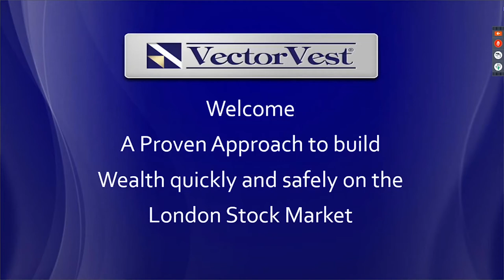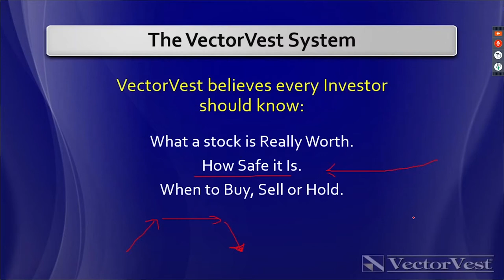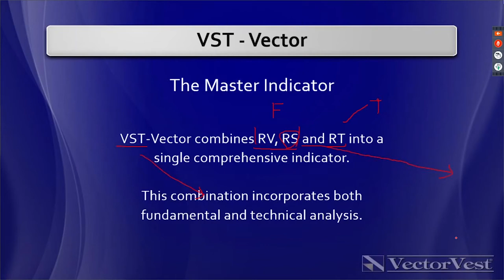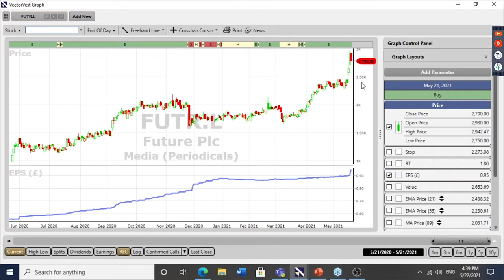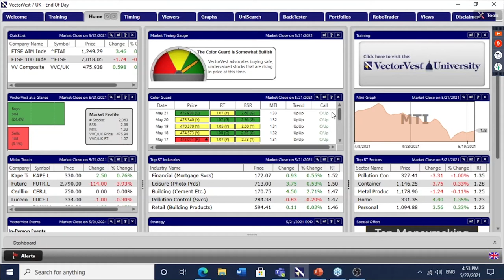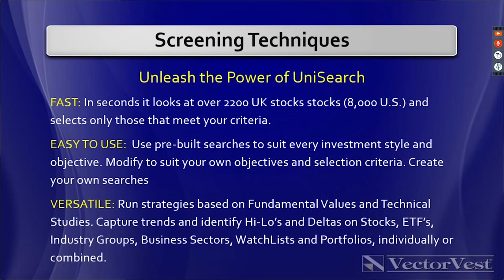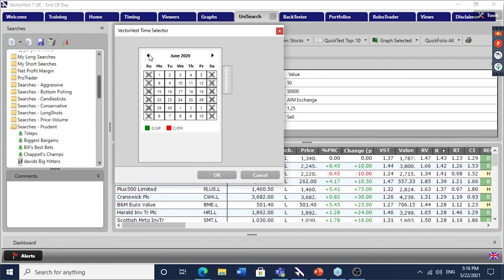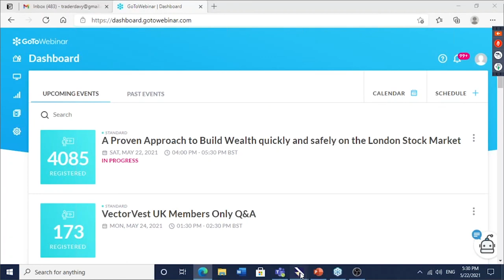Build Wealth Quickly & Safely (On LSE)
Webinar on A 30-Year Proven Approach to Build Wealth quickly and safely on the London Stock Market

The best way to outperform the market is by selecting long-term stock picks with the best fundamentals. This is a webinar that talks about stocks, some fundamentals and about vectorVest. Even if the software is not used it still covers good knowledge which will help you in trading stocks. Make sure to stick around to the end because I'm sure you will be blown away.

Support Welcomed
►BTC Tip Jap | bc1qet8hnkn6szgu7h2zf0dmgefdzuwgqkuapt2g5v
►ETH Tip Jar | 0x97f964209CCdBb5EB60E9D216927Ce6C35FF8Ad1
►XRP Tip Jar | rwULyrg8jZeYDsomADXL3sPVtR7Kn3R2LC

🔥 sign up and spend over £250 you receive a free 1oz Silver Britannia coin

💡 Thumbnail source